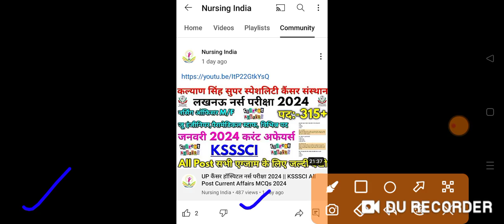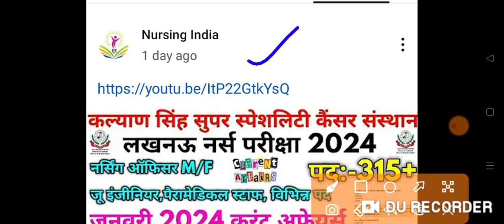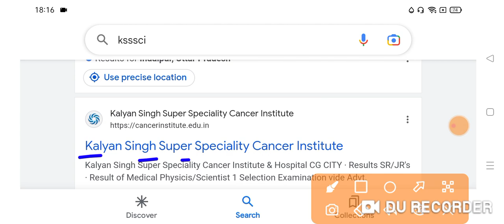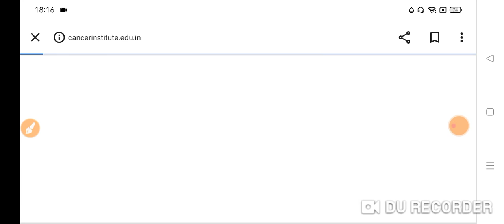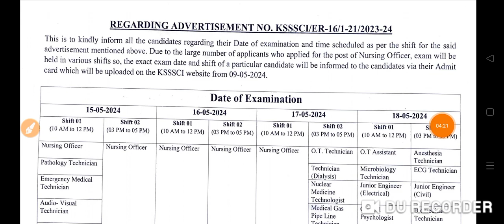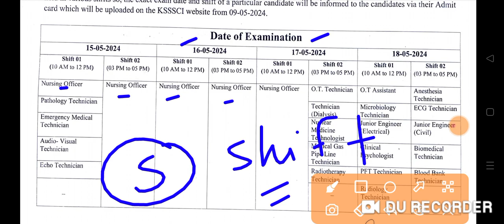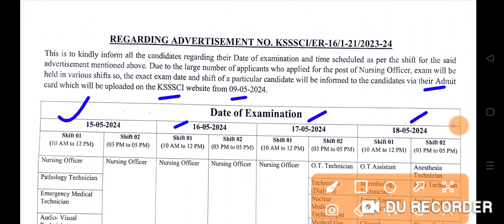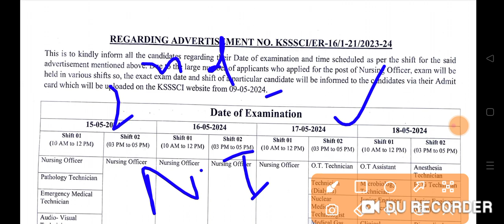UP कैंसर हॉस्पिटल नर्स भर्ती 2024 || Cancer Hospital 315+ आज 6 मई अभी-अभी नई नोटिस जल्दी देखो